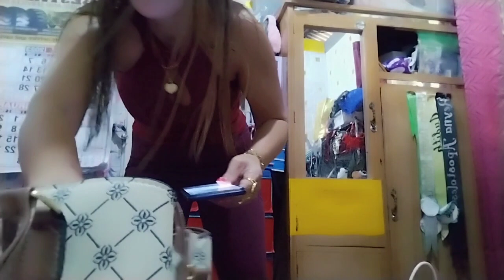WHAT ? AT HOUSE OF MY BROTHER